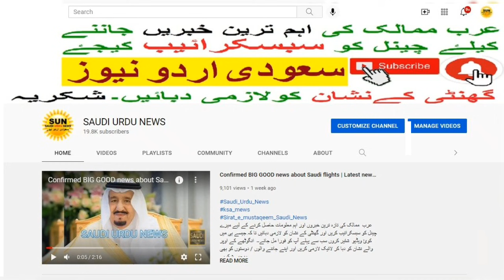04 PROFESSIONS NO MORE FOR SAUDI EXPATRIATES | SAUDIZATION LATEST UPDATE | Saudi Urdu News